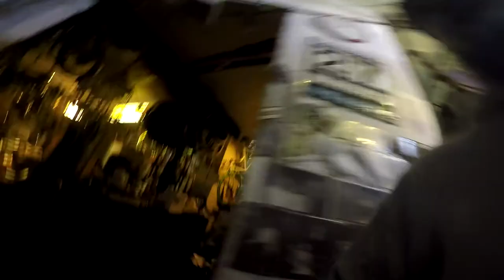314 er Querschnitt